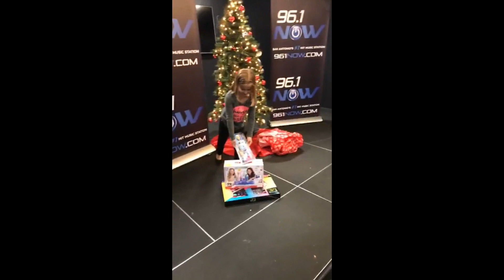FIFTH HARMONY: ALLY BROOKE | Instagram Live #6 - December 22, 2017